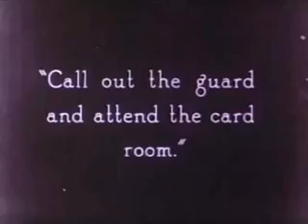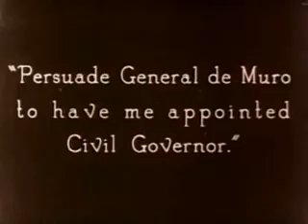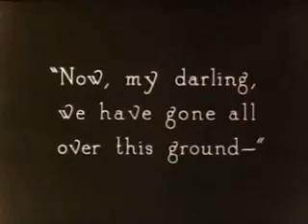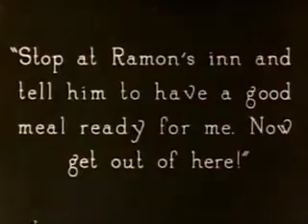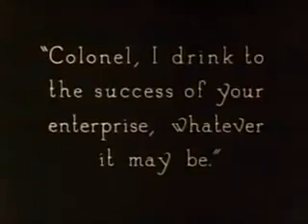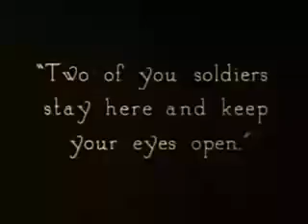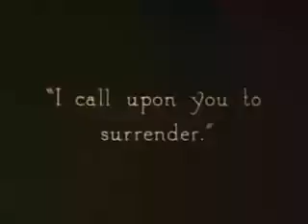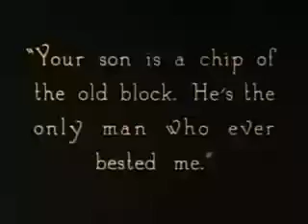Scott Lord Silent Film: Don Q, Son of Zorro, conclusion (Crisp, 1925)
Silent Film adventure starring Douglas Fairbanks